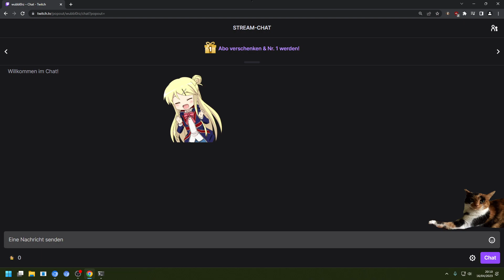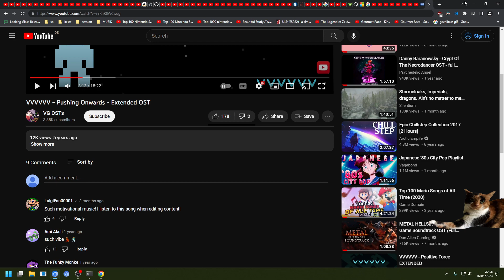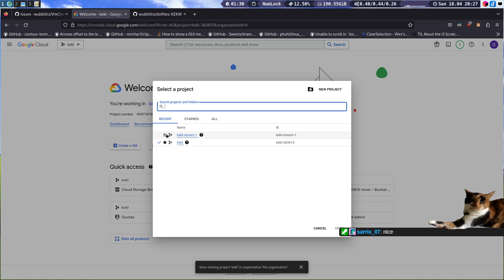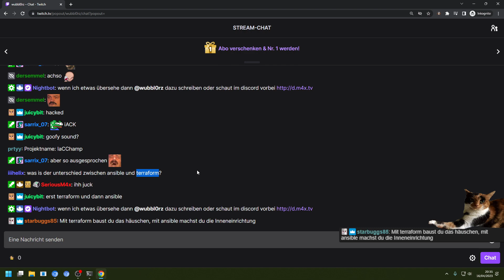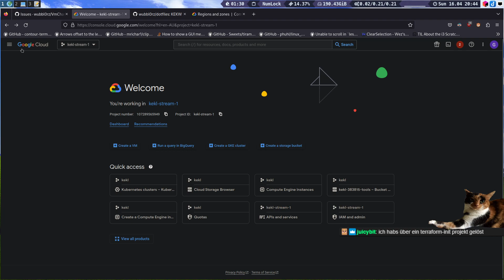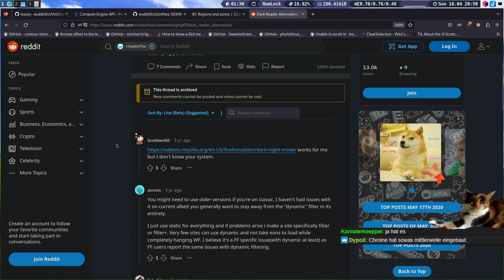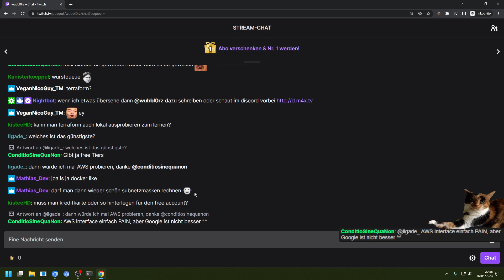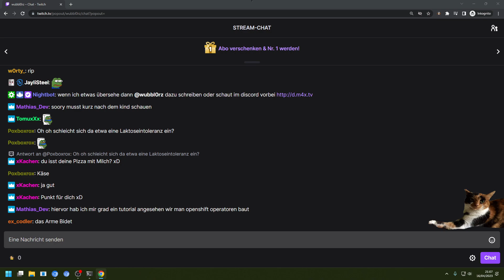GCP 😶 🌫️ + TERRAFORM=🚀 (16.04.2023)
Halbe Jebaited dieses VOD, geht quasi nach 12 Minuten los.
Max wollte eigentlich weiter mit der Google Cloud Geschichte aus dem letzten Stream machen, leider macht ihm das Essen von vorhin da einen Strich durch die Rechnung.